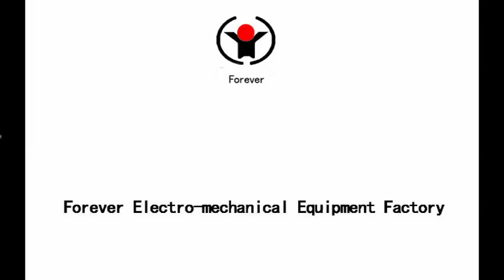heat treatment equipment for